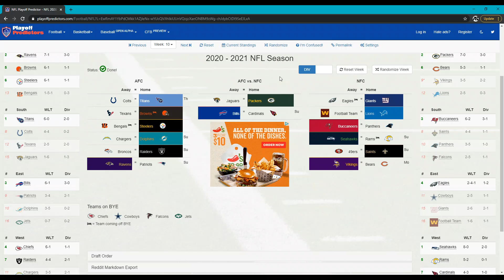NFL Season Predictions | Week 10